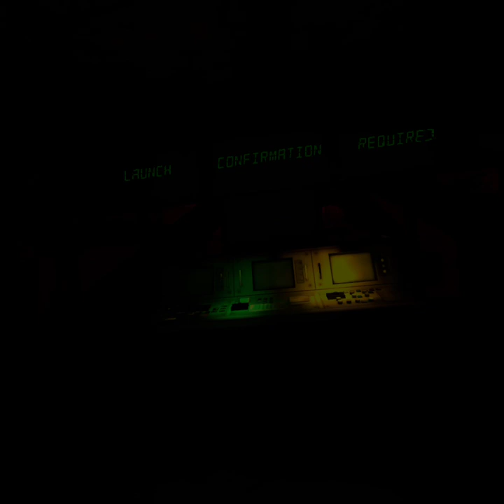com oculus vrshell 20200326 160726